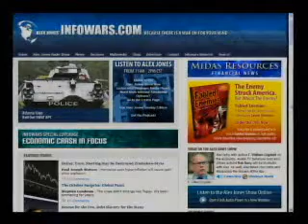Bob Dacy in Studio on Alex Jones TvBait Switch3 3